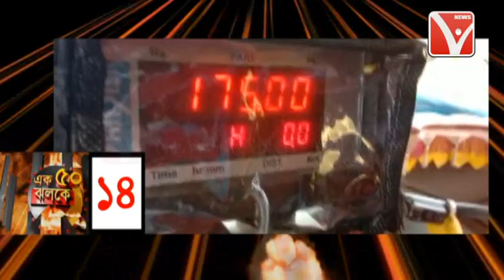50 টি খবর দেখুন একসাথে // খবর এক ঝলকে 50